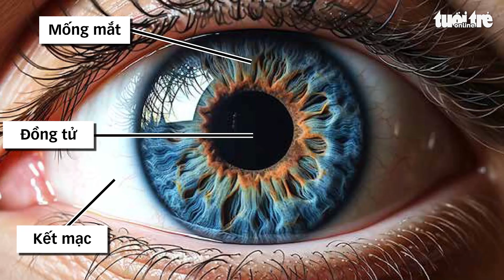Mống mắt là gì, vì sao được thu thập làm dữ liệu căn cước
Thông tin Quốc hội đã chính thức thông qua đổi căn cước công dân thành căn cước, thu thập cả mống mắt vào cơ sở dữ liệu căn cước được người dân cả nước quan tâm. Vậy mống mắt là gì, tại sao phải thu thập thêm mống mắt vào dữ liệu căn cước mới?